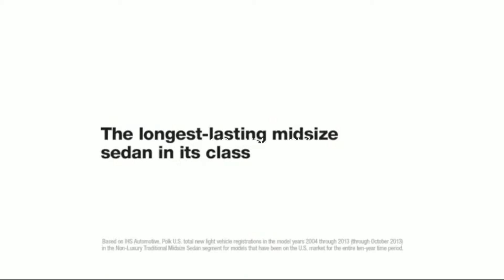Subaru Legacy 2014 Estados Unidos Comercial